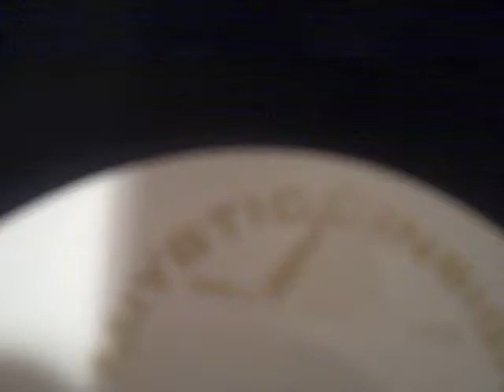Avatarr - I am so glad that I found you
Sweet sweet sould from this unknown group on a Cleveland label...saxaphone at the beginning is great - enjoy